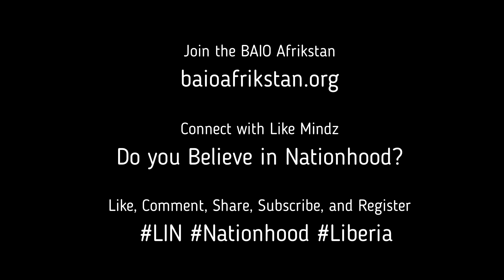"Nationhood" Spoken Word (Don't Laugh)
Song: Alice Coltrane - Turiya & Ramakrishna